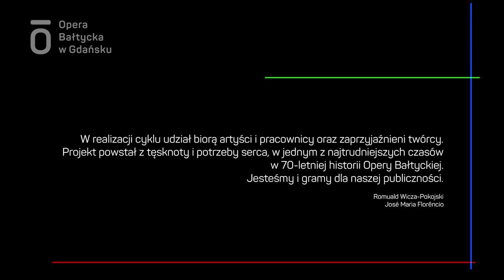Oktet Es-dur op. 20, Scherzo, Felix Mendelssohn-Bartholdy l Bałtycka wiosną #4 l 24.05.2020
aranżacja na kwartet smyczkowy

fragment pochodzi ze spektaklu Sen nocy letniej
w choreografii Graya Veredona

dyryguje: Anna Duczmal-Mróz

I skrzypce
Halina Jastrzębska
Marta Stachowiak
Anna Manicka

II skrzypce
Katarzyna Filipiak
Ewa Juszczak-Kowalkowska

altówki
Joanna Welz
Maria Kowalkowska-Urbańska

wiolonczele
Zofia Elwart
Magdalena Romanowska-Niewiadomska